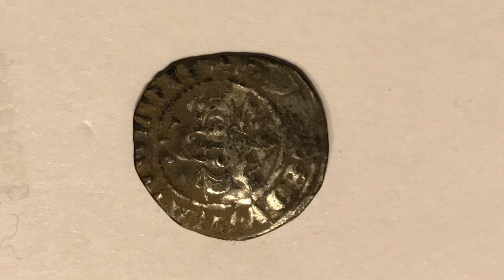Back In Time Metal Detecting Intro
Here is my new intro for the channel, this will be changing in the upcoming weeks so keep watching